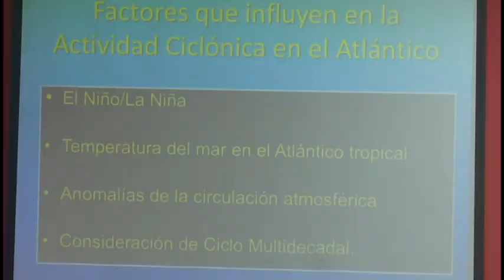Puntualizan en Granma acciones para reducción de desastres naturales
Cercanos al comienzo de la temporada ciclónica el próximo 1 de junio, se realizó la primera jornada del ejercicio Meteoro 2023 en Granma. Durante la jornada se puntualizaron las medidas previstas en cada etapa del ciclo de reducción del riesgo  ante la ocurrencia de fenómenos naturales. así mismo se  comprobaron las acciones de prevención, preparativos y respuesta  ante la ocurrencia  de accidentes tecnológicos.